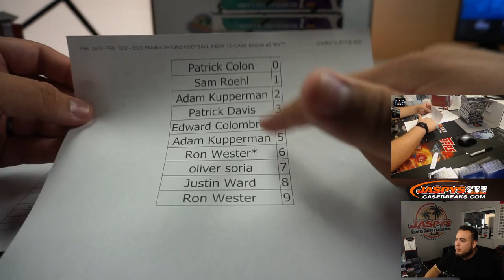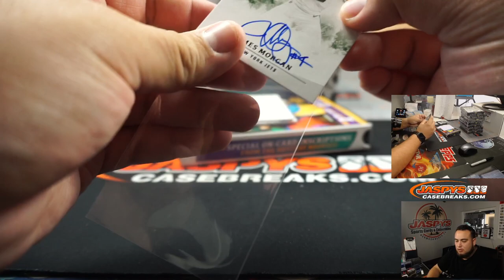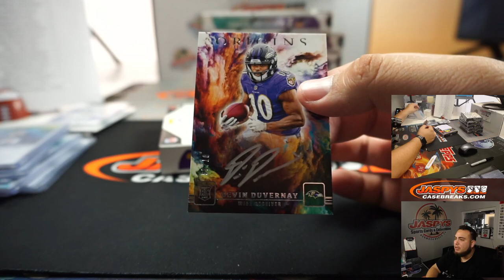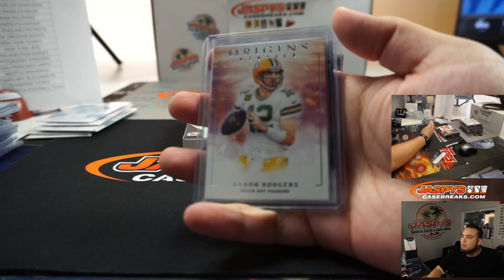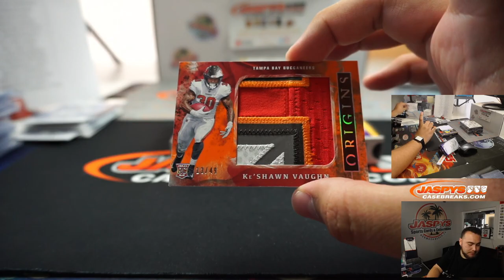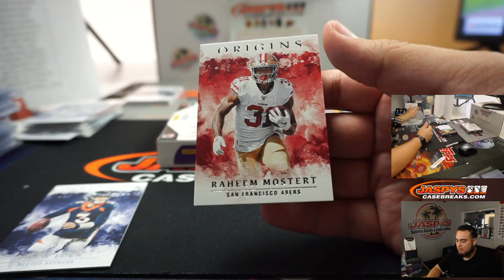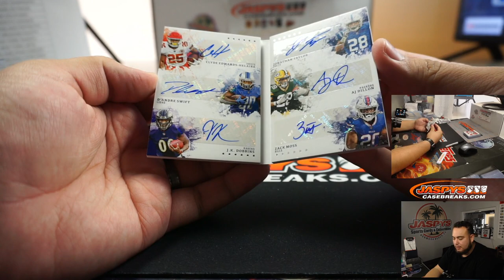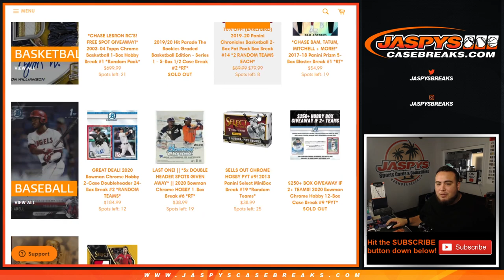BURROW RPA!! + 6 AUTO BOOK! - FRI. 10/2 - 2020 PANINI ORIGINS FOOTBALL 8-BOX 1/2 CASE BREAK #2 *PYT*